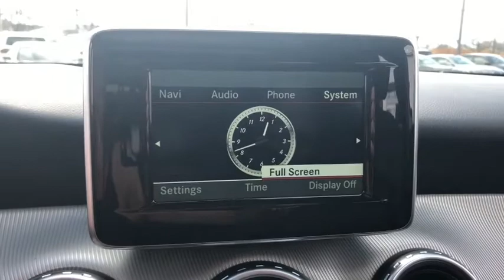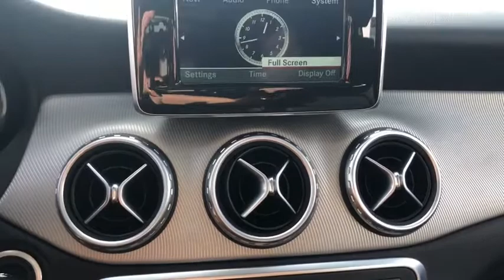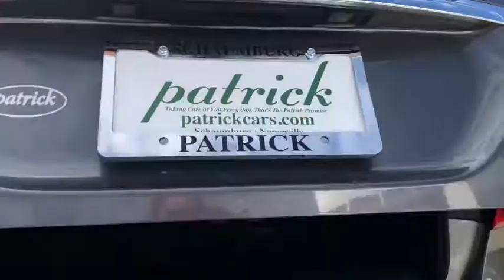2015 Mercedes-Benz GLA Schaumburg, Barrington, Arlington Heights, Hoffman Estates, St. Charles, IL X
Mountain Gray Metallic Used 2015 Mercedes-Benz GLA available in Schaumburg, Illinois at Patrick BMW. Servicing the  Barrington, Arlington Heights, Hoffman Estates, St. Charles, IL area.
2015 Mercedes-Benz GLA GLA 250 4MATIC - Stock#: X020487A - VIN#: WDCTG4GB1FJ070871

Patrick BMW
700 E Golf Rd.

2015 Mercedes-Benz GLA 250 4MATIC CARFAX One-Owner. Clean CARFAX. Auto-Dimming Mirrors, Backup Camera, Brake assist, Compass, Dual Zone Climate Control, Electronic Stability Control, Emergency Communication System, Garage Door Opener, Harman/Kardon Logic 7 Digital Surround, Heated Front Seats, iPod/MP3 Media Interface, Leather Seats, Memory Seat, Power Driver Seat, Power Liftgate, Premium Package, Rain Sensing Wipers, Rear-View Camera, SIRIUSXM Satellite Radio, Sunroof/Moonroof. Shop with Patrick Direct while staying at home any time for true car pricing, payments options, free Carfax reports and at home test drives. Your journey with us does not stop after you purchase. Our factory trained certified service team is here to help you continue to keep your vehicle looking and running like new. We are also home to a BMW MINI Certified Collision Center allowing us to care of all your vehicle needs. It's a Patrick Thing. You will find Patrick BMW near you in Schaumburg or 30 miles west of Chicago, 40 miles north of Orland Park Shopping Mall and 30 miles north of Nicor National Inc. In Naperville, IL. Taking Care of You Every Day, That's the Patrick promise!